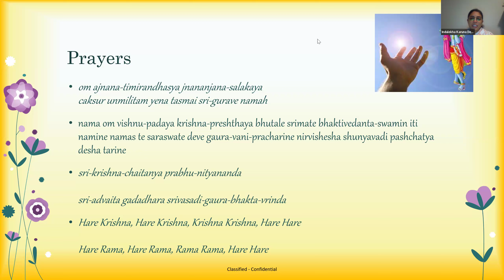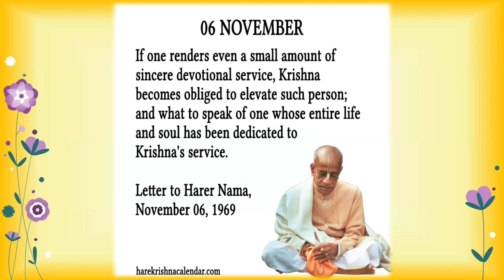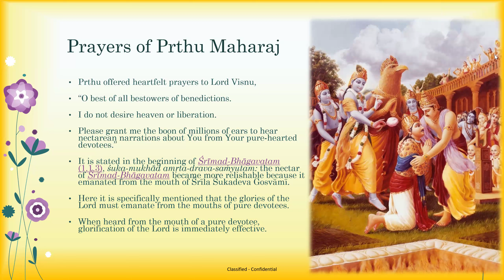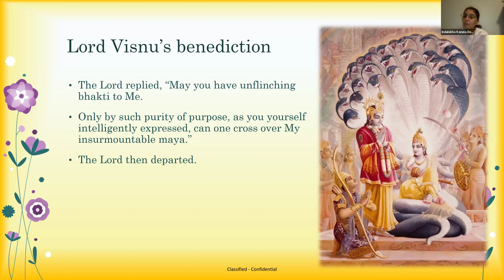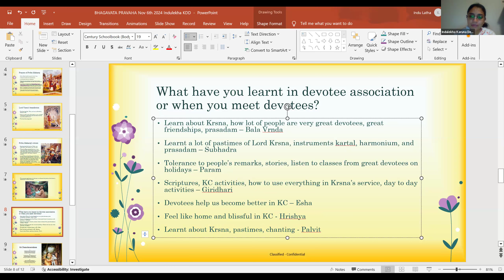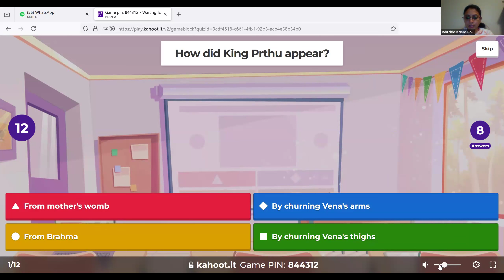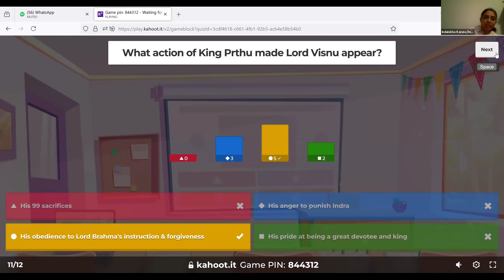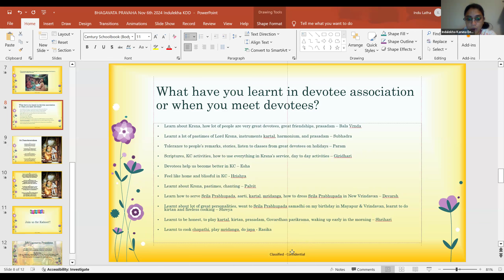Prayers of King Prthu Bhagavata Pravaha by Indulekha Karuna Devi Dasi, 6 Nov 2024